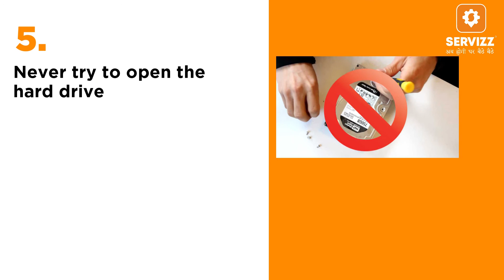Do's and Don'ts While Data Loss | Servizz | Servizz Tips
Servizz brings IT Services Right at Your Doorstep.

Best Computer & Laptop repair services in Mumbai. with seven-plus services at the best price🤩
Mumbai #1 computer & laptop repair services with 100000+ happy customers

SERVIZZ APP and the brand owned by Diss Computers Technologies Pvt Ltd. Founder members have 27-years of experience in the IT world. We provide sales, service, repairs, and solutions.

Why choose Servizz ?
 💰Economical Pricing
 💯100% Genuine Spare Parts
 🕒24*7 Booking support
 ⌚ On-Time Service
 👨🏻‍💻 Trained, Qualified, Authorised and Professional Engineers.
Secured & Safe, hassle-free, Quality work.
🚚for your convenience even Pick and Drop Service is Available.

Services Provided

 💻Laptop
 🖥️ Desktop
 📷CCTV
 🔐 Biometrics
 🌐Network
 🖨️ Printer
 🖥️Online Services
 🛒Shop Online
 🚚 Pick up and Drop